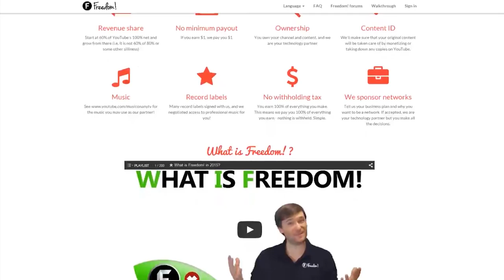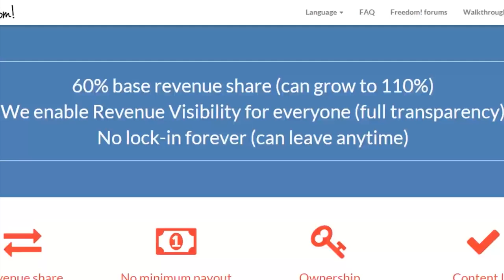★ WHO'S YOUR DADDY? ➜ Impulse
Who's Your Daddy is a really strange new Early Access Steam game that's crazy fun to play with a friend!

▼ Links

▼ Heartbeat

▼ Freedom!

▼ Music